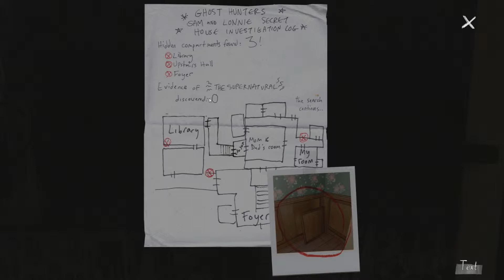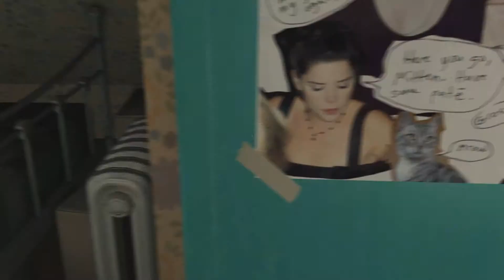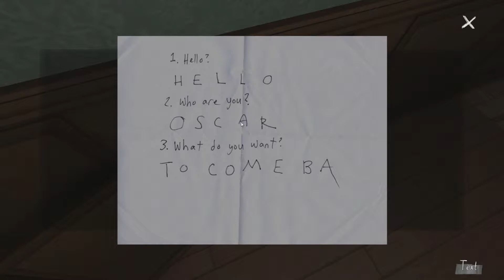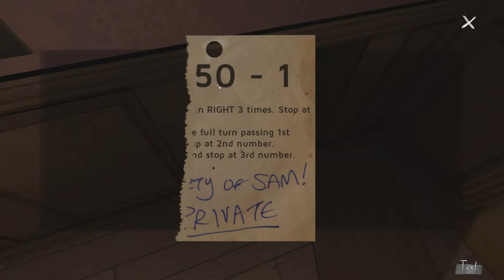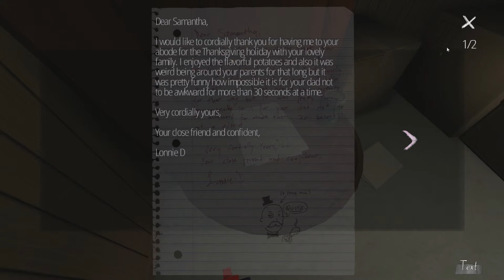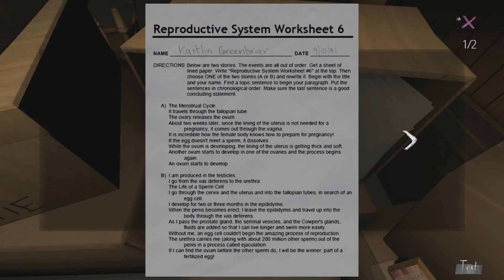Colours Plays: Gone Home (5) - I'm Nice!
Hello and welcome ladies and gentlemen, my name's 1000 Colours and today we're gonna be playing Gone Home, Part 5! Hope you guys enjoy!

Also be sure to check out the whole playlist for more Gone Home!

Gone Home is available on PC (steam).

If you want to see what I am doing, be sure to follow and add me on these social medias: